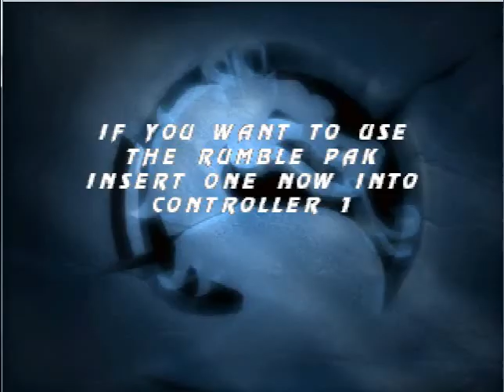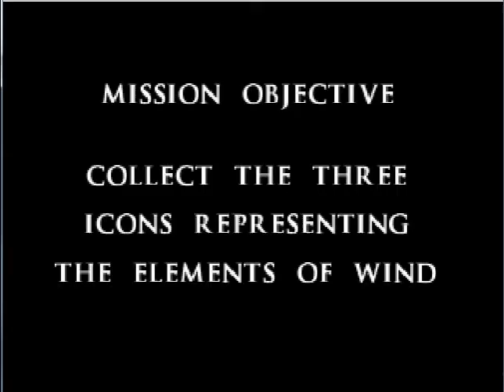Let's play MK mythology Sub Zero 1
Enjoy it while it last